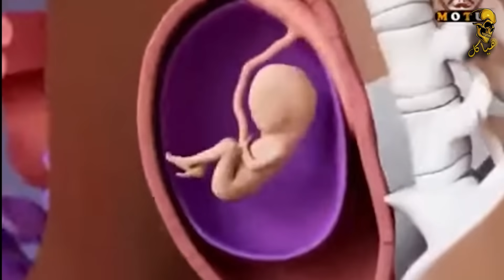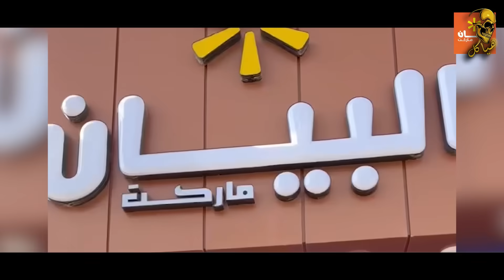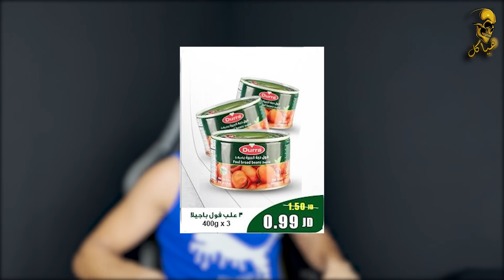بنت مشهورة عملت معي اشي عيب 😳🔞!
في هذا الفيديو بتكلم عن قصتي مع بنت مشهورة وشو الاشي الي عملته معي .

للأعلانات الأدارة :
* للأعلانات التجارية فقط لا نعلن لأشخاص أو أفراد أو قنوات *

لو عجبك الفيديو , لا تشترك بالقناة

روابط ابو هيكل

أو ابحث عن (  mo.haikal98 )

هياكل​_للأبد